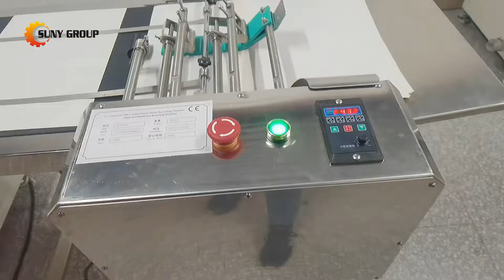Shredded Paper Filler Machine | Add Value to Your Gifts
The shredded paper filler is to provide cushioning and a soft base for the items that you want to pack.  Besides, shredded paper filler looks great in open gift baskets, table arrangements, shop displays Etc.

If you are running a gift shop, then a shredded paper filler machine will be very necessary if you want to add value to your gifts.